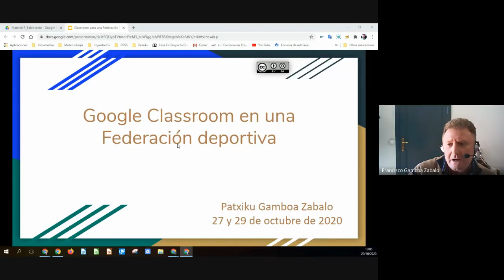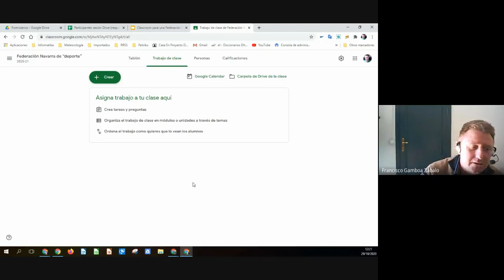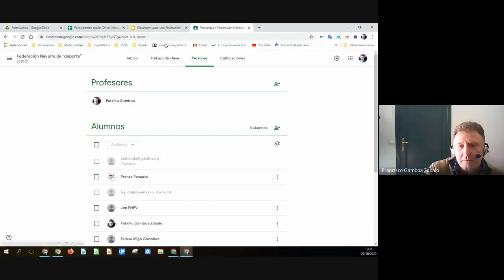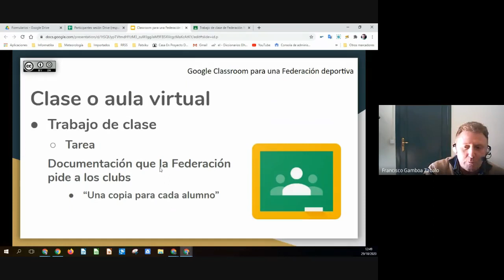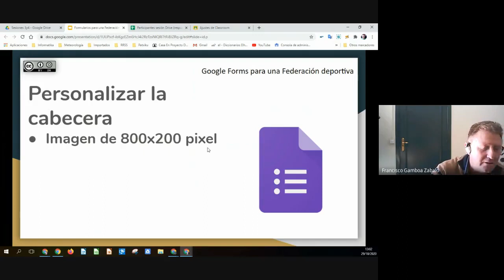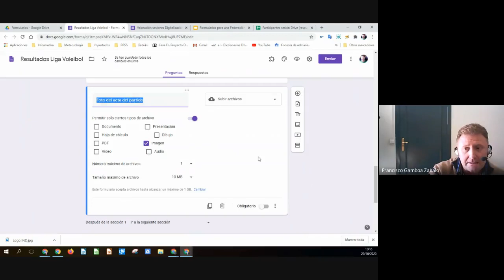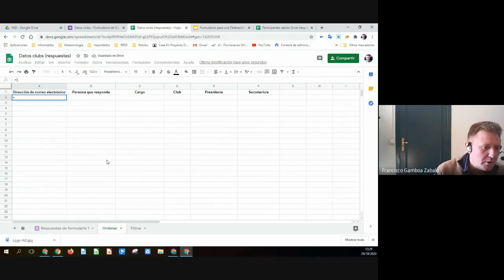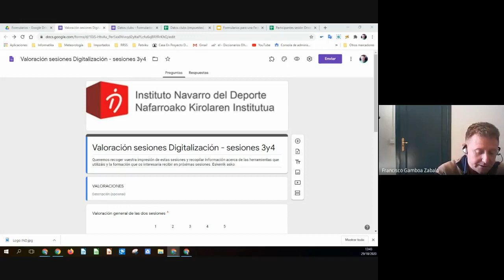Digitalización. Sesión 4, día 29 de octubre de 2020